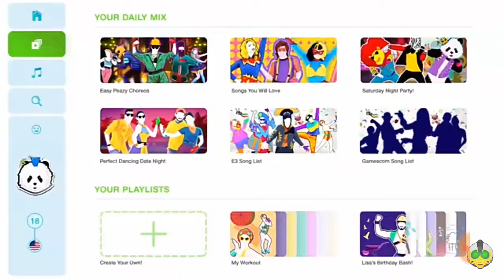list of the songs of the only dance updated !!!